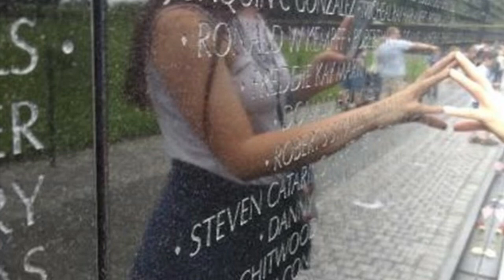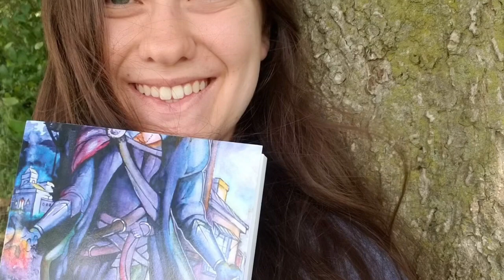Bethanny Lawson, Glenn English Scholarship, 2020